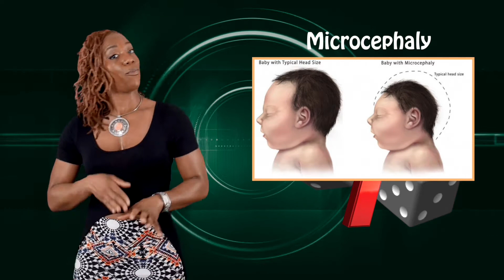On The 7's w/Ellimac J Brock Turner, Zika, CPS Schools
Here we go again CONVO people!! We are wrapping up the week with several of the top trending topics, in under 7 mins. We know you don't watch the news and that's ok! We are here for you. Get your weekly dose of "what's going on" and the life size dose of "Ellimac J". From Brock Turner to the Chicago Public School budget... Leave all comments down below and let us know your thoughts. "We know you don't have time to talk but, there's always time for a little CONVO"!!

IT'S NEVER TOO LATE TO JOIN THE CONVO!